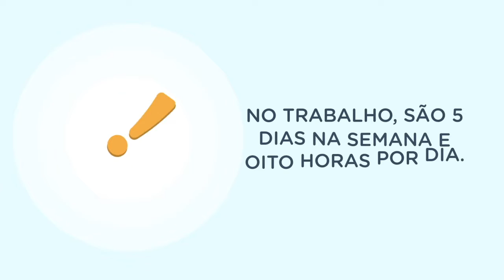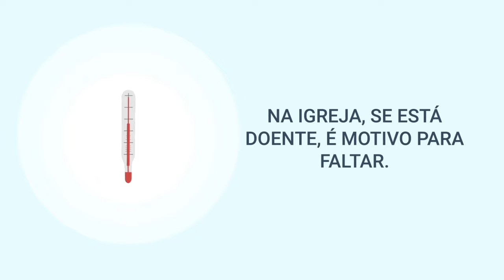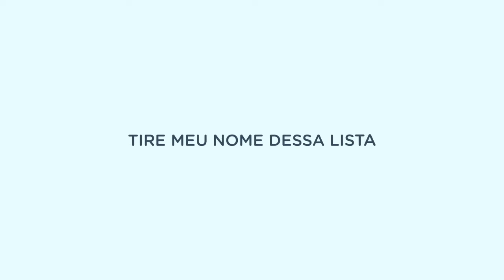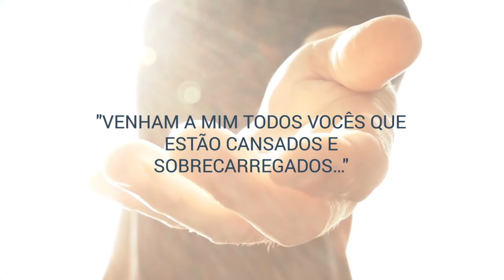a igreja e o trabalho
DIFERENÇAS ENTRE IR AO TRABALHO E IR À IGREJA…
NO TRABALHO, SÃO 5 DIAS NA SEMANA E OITO HORAS POR DIA.
NA IGREJA, APENAS 1 DIA, O DOMINGO E POR DUAS OU TRÊS HORAS.
NO TRABALHO, PROCURA SER PONTUAL.
NA IGREJA, CHEGA-SE ATRASADO SEM NENHUMA JUSTIFICATIVA E CONSTRANGIMENTO
E SE ALGUÉM FALAR ALGUMA COISA, CHEGA EM CASA E AMEAÇA QUE NÃO VAI VOLTAR MAIS E DIZ QUE NÃO TEM QUE DAR SATISFAÇÃO A NINGUÉM.
NO TRABALHO, SE ESTÁ SENTINDO MAL, VAI MESMO ASSIM
NA IGREJA, QUANDO SENTE MAL, NÃO VAI
ESQUECE QUE A ALEGRIA VEM DO SENHOR
NO TRABALHO, SE CHOVE, VAI IGUALMENTE
NA IGREJA, SE CHOVE, NÃO VAI
ESQUECE QUE DEUS É BOM E É ELE QUEM DÁ CHUVA E SOL SOBRE BONS E MAUS
NO TRABALHO, SE ESTÁ SEM DINHEIRO, VAI MESMO ASSIM
NA IGREJA, SE ESTÁ SEM DINHEIRO, NÃO VAI
ESQUECE QUE DEUS É QUEM NOS DÁ FORÇAS PARA TRABALHAR E PROSPERIDADE QUANDO SOMOS FIÉIS NO POUCO
NO TRABALHO, SE ESTÁ DOENTE, TAMBÉM VAI.
NA IGREJA, SE ESTÁ DOENTE, É MOTIVO PARA FALTAR.
ESQUECE QUE O SENHOR É QUEM TEM PODER PARA CURAR.
NO TRABALHO, PROCURA FAZER HORAS EXTRAS.
NA IGREJA, NÃO VÊ A HORA DE IR EMBORA.
ESQUECE DAS PROMESSAS, DA FÉ E DA ESPERANÇA.
NO TRABALHO PROCURA SE RELACIONAR BEM COM OS COLEGAS.
NA IGREJA NÃO TEM MUITOS RELACIONAMENTOS E ALGUNS DESAFETOS.
ESQUECE QUE VAMOS VIVER ETERNAMENTE COM AQUELES QUE ESTÃO NA IGREJA E NÃO COM AQUELES QUE ESTÃO NO TRABALHO OU NO MUNDO.
NO TRABALHO, SE COMPROMETE E CUMPRE.
NA IGREJA, VAI SEM COMPROMISSO E NEM PROMETE NADA.
ESQUECE DE QUE JÁ FEZ UM COMPROMISSO ENTREGANDO-SE TOTALMENTE NO DIA DO BATISMO.
NO TRABALHO, ESTÁ SEMPRE ALERTA.
NA IGREJA, É CAPAZ DE DORMIR DURANTE A MENSAGEM DA PALAVRA DE DEUS.
ESQUECE QUE MUITAS VEZES NÃO GOSTA DO QUE FAZ NO TRABALHO E QUE A IGREJA NÃO É ENTRETENIMENTO.
JESUS DISSE: "VIGIAI E ORAI PARA NÃO CAIR EM TENTAÇÃO".
NO TRABALHO, TRABALHA DURO.
NA IGREJA, QUANDO VAI, NÃO PARTICIPA DE NENHUM MINISTÉRIO.
NÃO ESQUEÇA QUE DEUS TE DEU TALENTOS E QUE VOCÊ NÃO DEVE ENTERRAR. SE É FIEL NO POUCO, SERÁ FIEL NO MUITO.
NO TRABALHO VOCÊ TEM UM SALÁRIO NO FIM DO MÊS.
NA IGREJA VOCÊ TEM A ESPERANÇA DA VIDA ETERNA.
NO TRABALHO FAZEMOS AS COISAS POR DINHEIRO, NA IGREJA PORQUE DEUS NOS AMOU E NOS DEU SEU FILHO.
SE VOCÊ DÁ O MELHOR PARA O TEU CHEFE, DEVERIA FAZER, NO MÍNIMO, O MESMO POR QUEM TE AMA E TE SALVA.
JESUS DISSE: "— VENHAM A MIM TODOS VOCÊS QUE ESTÃO CANSADOS E SOBRECARREGADOS, E EU OS ALIVIAREI."
MATEUS 11:28
"SE VOCÊ VE A IGREJA COMO OPCIONAL, NãO SE SURPREENDA QUANDO SEUS FILHOS VIREM DEUS COMO DESNECESSÁRIO"